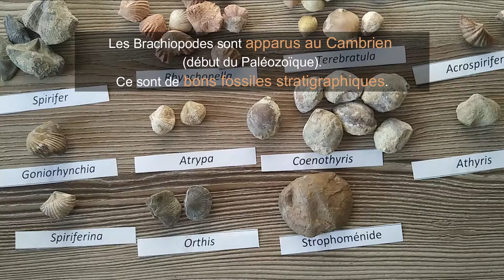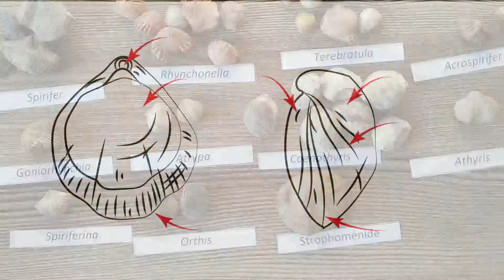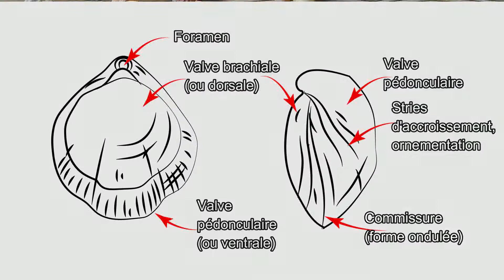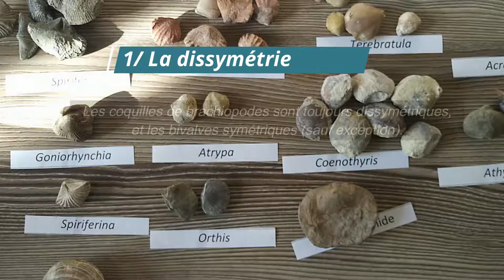TP Paléontologie L2 - Les Brachiopodes (par Mme Ruault-Djerrab)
Cette vidéo est destinée à des étudiants en tronc commun de Géologie, ou à tout autre public intéressé (des lycéens par exemple). Elle explique de façon très simple comment identifier les fossiles de Brachiopodes (animaux de type Invertébré du super-embranchement des Lophophoriens), qui sont des fossiles stratigraphiques importants (on les utilise pour réaliser des datations).
A la fin de la vidéo, je résume les points importants qui permettent de faire la distinction entre les fossiles de Brachiopodes et ceux de Bivalves (qui présentent une morphologie similaire). Un schéma légendé est commenté, et plusieurs exemples de spécimens significatifs sont présentés.

Pour savoir comment faire la différence entre les fossiles de bivalves et de brachiopodes, consulter ma vidéo